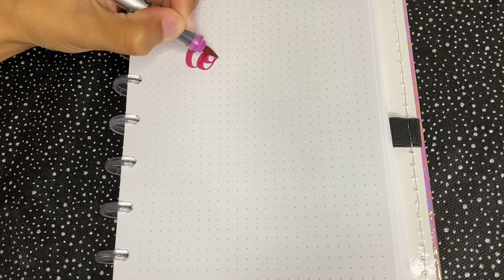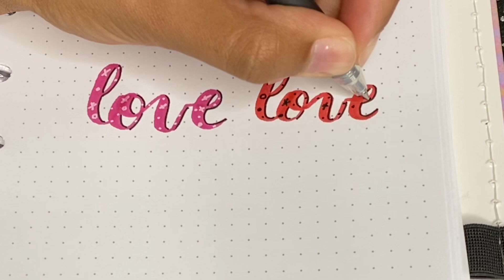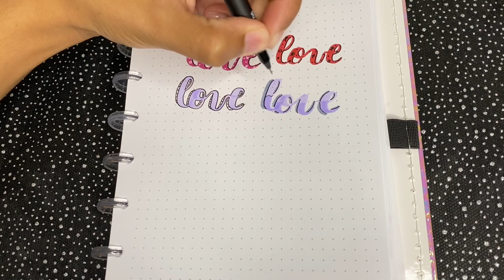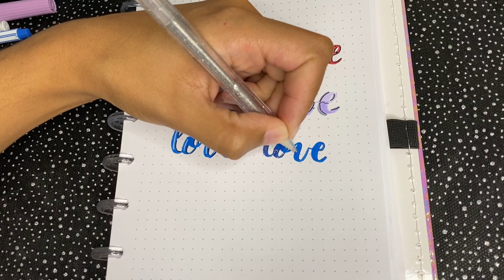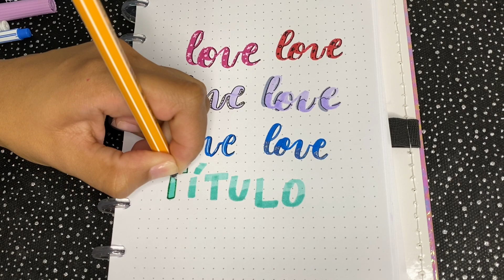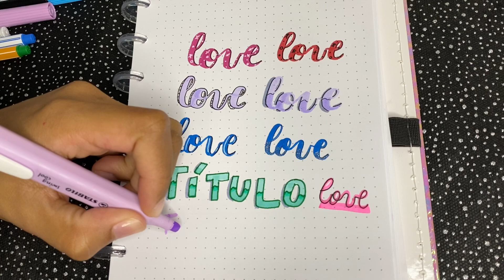Ideias de título para decorar caderno (lindos e fáceis)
Vídeo novos de segunda, quarta, sexta e sábado às 13:00 hrs.

Meu insta: cantinho_do_estudo_s2